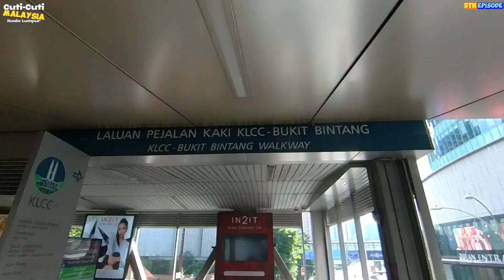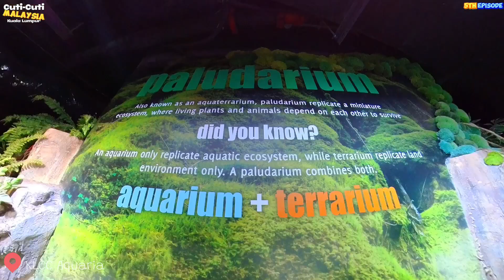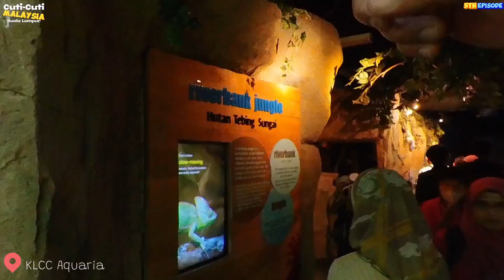KLCC Aquaria, Suria Mall | 5th episode - Cuti Cuti Malaysia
Episode ke Lima, kitaorang pergi ke KLCC Aquaria dan Suria Mall. Untuk video lebih lanjut, bolehlah melayari dan

Sila saksikan episode seterusnya.